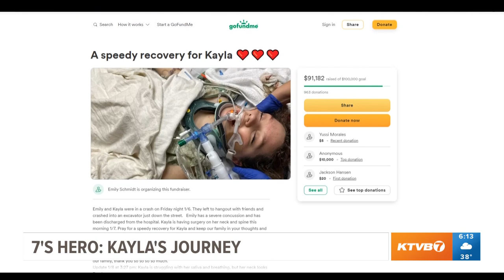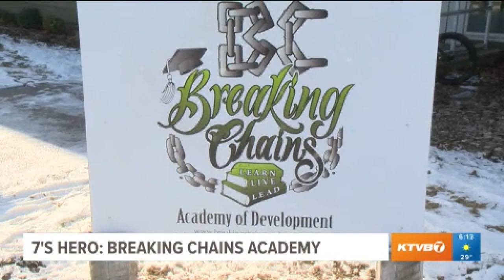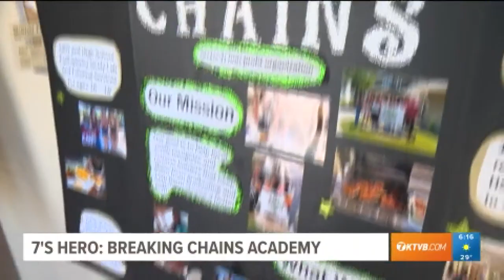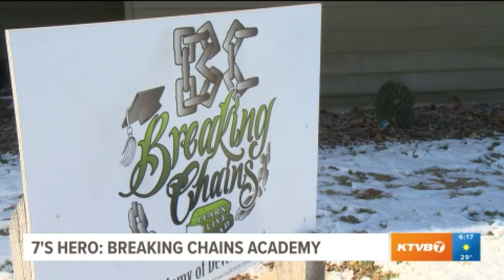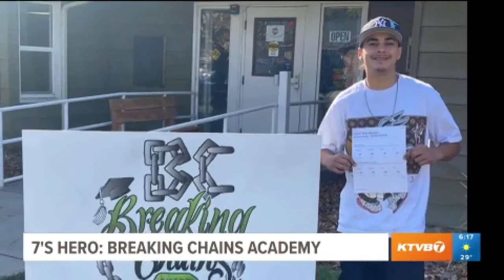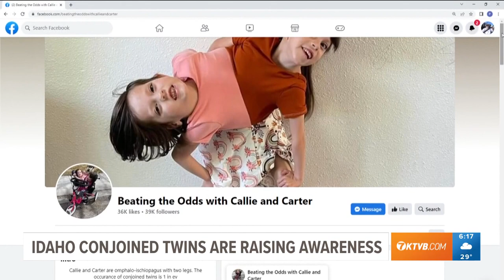7's HERO: Best of February 2023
KTVB’s Maggie O’Mara highlights profiles from February 2023 on inspiring people making a difference in our community and beyond.